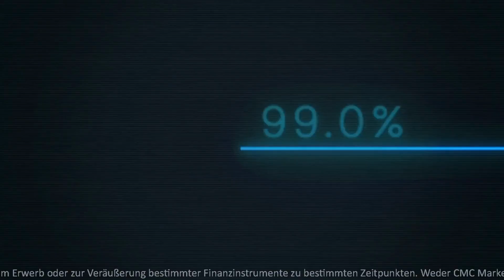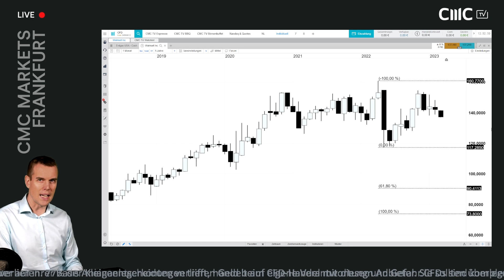Insider verkaufen Aktien von US-Ikone!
Dass Insider Aktien kaufen ist schon eine Weile her - auch bei dieser US-Aktie: Sie ist eine Ikone in in den USA und die Gründerfamilie wirft seit Monaten Aktien des Unternehmens auf den Markt als gäbe es kein Morgen. Sehen sie aktuell nach der Pleite der SVB Bank eine Finanzkrise in diesem Jahr auf uns zukommen? Stehen Banken und Bankaktien so schlecht da, dass sie Unheil anrichten könnten? Gibt es eine Finanzkrise 2023? Wie steht es um Aktien aktuell? Warum fällt der DAX so stark? Steht die US-Wirtschaft bereits unmittelbar vor einer Rezession? Schon 2022, aber auch jetzt im Frühjahr 2023 verkaufen sie Aktien im Wert von Hunderten Millionen Dollar weiter. Wie ist die Aussicht auf diese Aktie aus Sicht des Trading und welche Aussichten gibt es für die Aktie an der Börse aus charttechnischer Sicht? Das ist das aktuelle CMC Espresso Video mit Jochen Stanzl von CMC Markets.

Risikowarnung